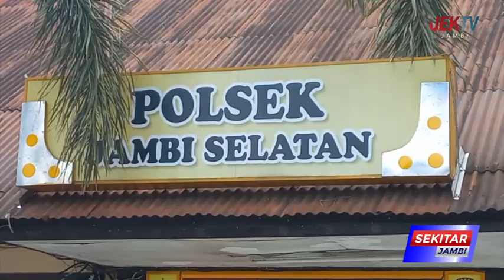POLISI TANGKAP SEKELOMPOK REMAJA AKAN TAWURAN, SATU DITAHAN